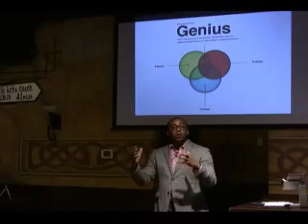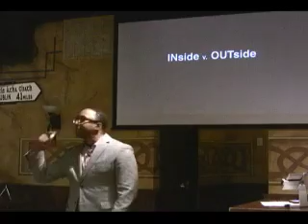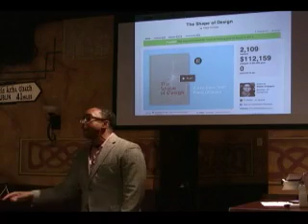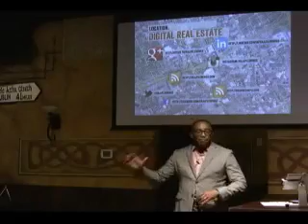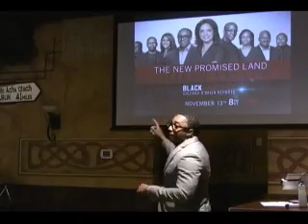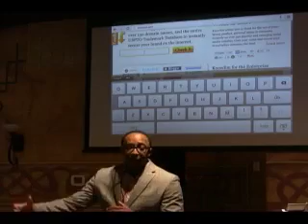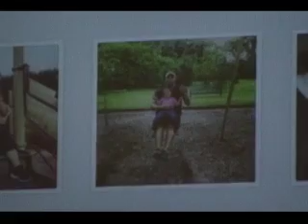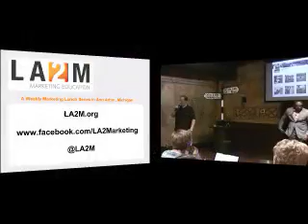LA2M 6/12/13 part 2 - Hajj Flemings - How to Develop a Brand that Matters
LA2M June 12, 2013 part 2 (after a momentary internet interruption)  LA2M.org
-- Hajj Flemings of Brand Camp University
-- How to Develop a Brand that Matters

Today we live in a digital economy that force's us to disrupt and re-think everything that has worked for us historically.  Come and learn strategies on how to effectively manage your organizational and personal brands while remaining relevant in a rapidly changing workplace.

With virtually unlimited access to information -- anytime, anywhere and the rise of the ubiquitous content delivery platform, it is critical to understand how to cut through the clutter so that your message is heard and communicated effectively. You will learn how to become a storyteller, brand ambassador and curator that creates a user experience that drives your bottom line.